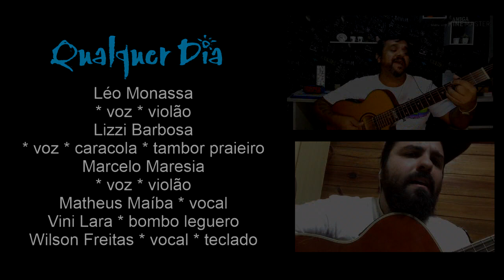QUALQUER DIA (Ivan Therra / Gabriel Fernandes)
Em tempos de isolamento social, a poesia de Gabriel Fernandes e a melodia do Mestre Ivan Therra, fazem nascer a manifestação livre do coletivo de artistas da região praieira gaúcha para o pensamento de um mundo melhor para tod@s!
Badá do Túnel / Carol Freitas / Daniel Maíba / Davi Winter / Gabriel Fernandes / Giselle Frufrek / Grégory Caruccio / Ivan Therra / Jas Vasconcelos /  Léo Monassa / Lizzi Barbosa / Marcelo Maresia / Matheus Maíba / Vini Lara / Wilson Freitas